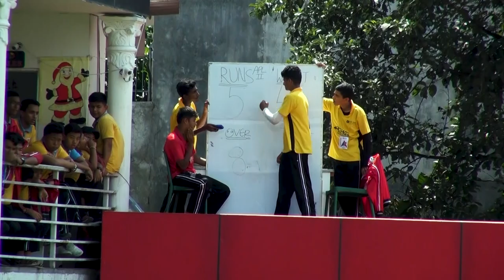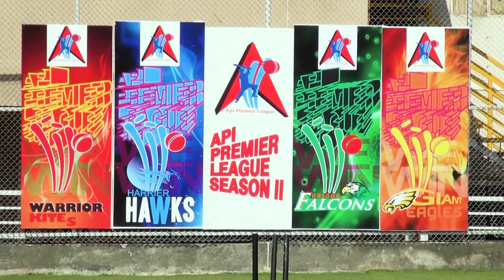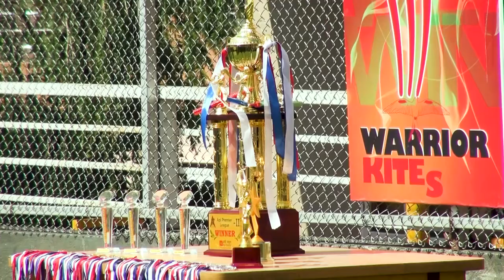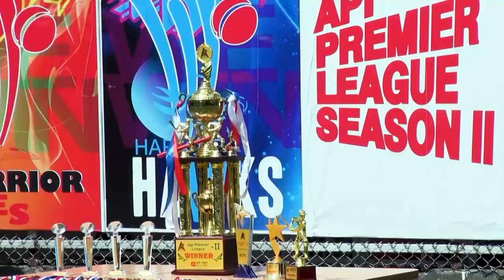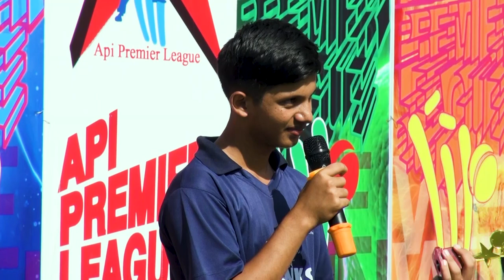APL Day 2, Api Premier League | Finals between Harrier Hawks and Furious Falcons | Api School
APL - Api Premier League Championship (Season II)
Final Match between Harrier Hawks and Furious Falcons
Api Cricket